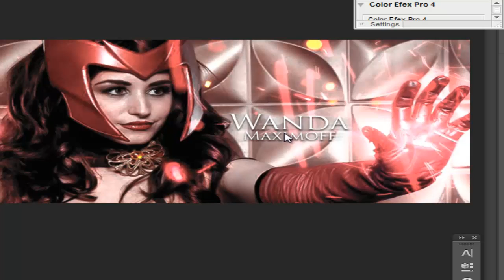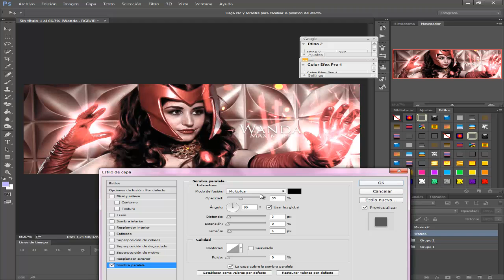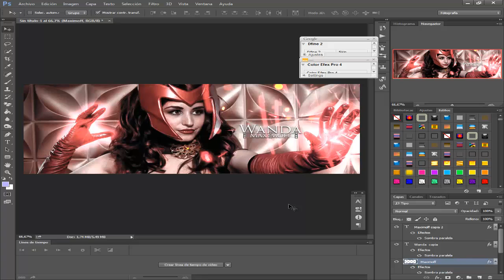EFECTO TEXTO DISTORSIÓN | PHOTOSHOP TUTORIAL 2015.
¡Video anterior!